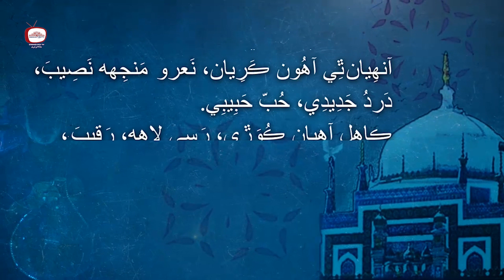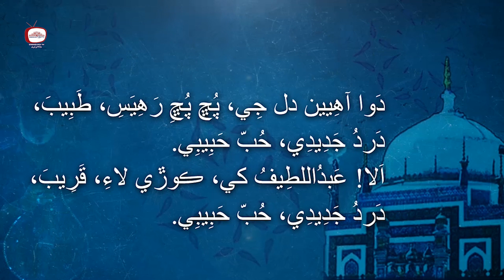Sur Sasui Abri | Dastan 4 | Shah Jo Risalo | Tahtul Lafz | Syed Saleh Muhammad Shah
Production:
Institute of Sindhology, Jamshoro, Sindh, Pakistan